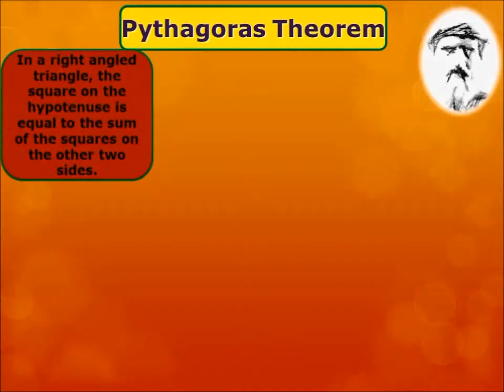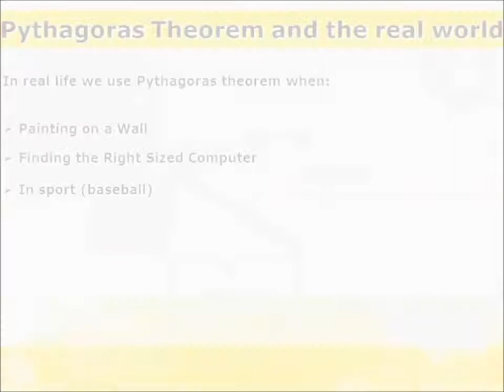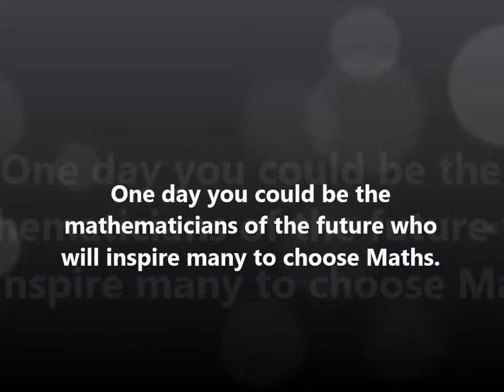Maths via Digital Media Video